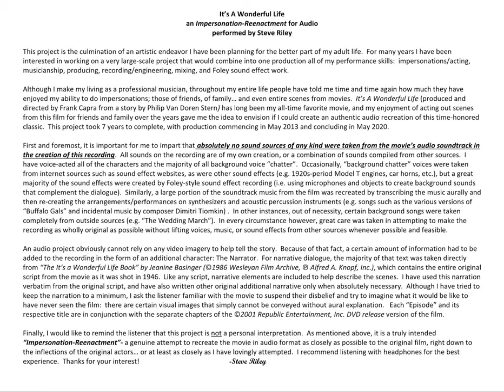It’s A Wonderful Life (performed by Steve Riley) – Episode 13: “Courting Mary”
It’s A Wonderful Life (performed by Steve Riley) – Episode 13: “Courting Mary” airstrive.com